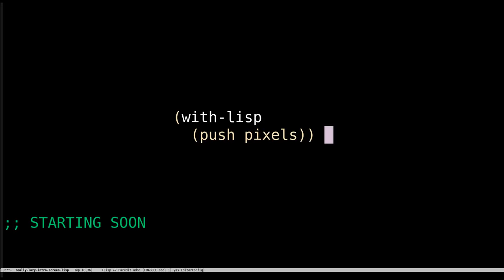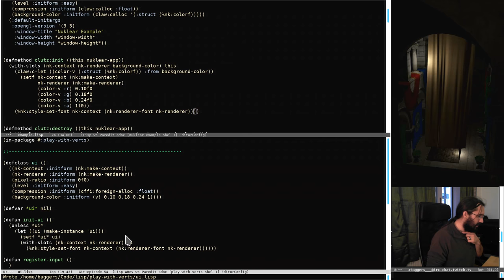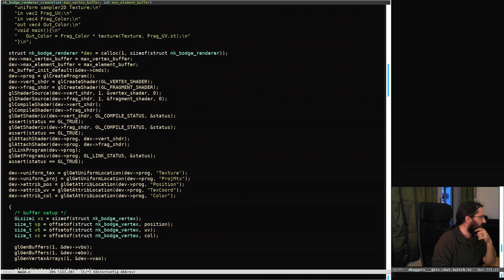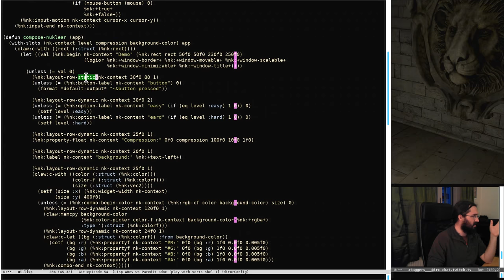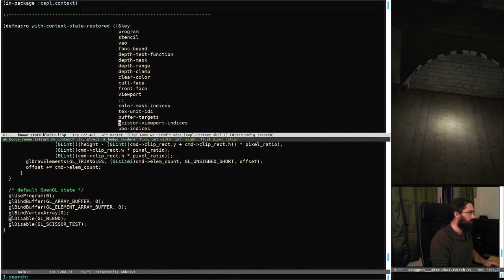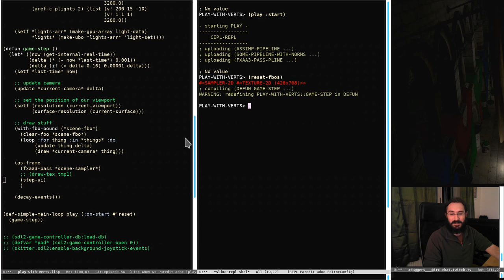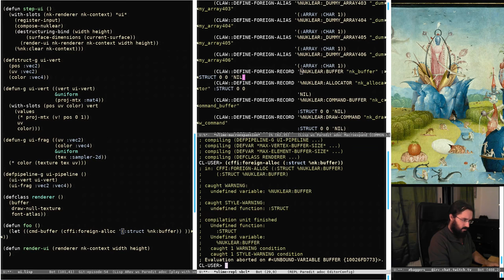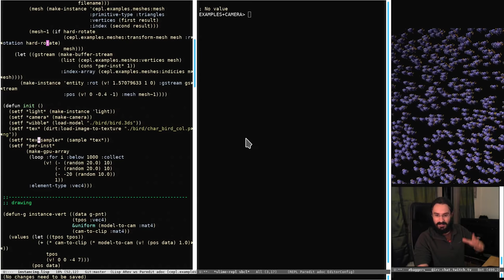Pushing Pixels with Lisp - Episode 54 - Nuklear Attempt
No great successes in this episode, we tried to get nuklear playing with CEPL but some shortcomings on CEPL's side led to us not getting there. I did start porting some code but it relied on me knowing claw which I don't yet.

So yup, bit of a failure week but that's gonna happen now and again and hanging out with chat is always great.